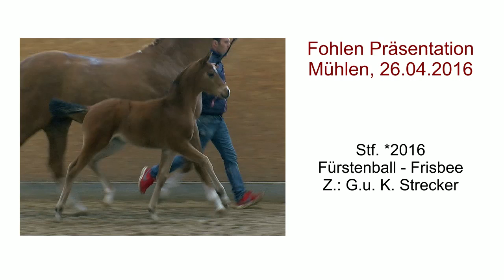Stf v Fuerstenball x Frisbee 2016